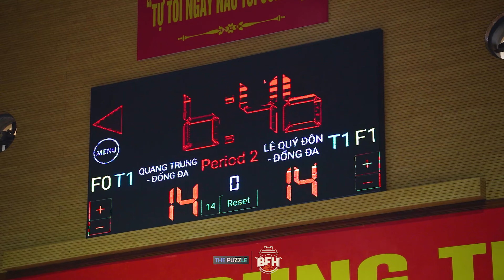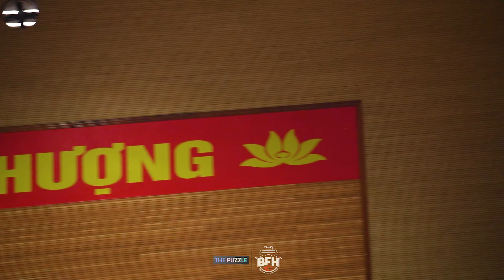THPT Lê Quý Đôn - Đống Đa vs THPT Quang Trung - Đống Đa | Giải Học Sinh 2023